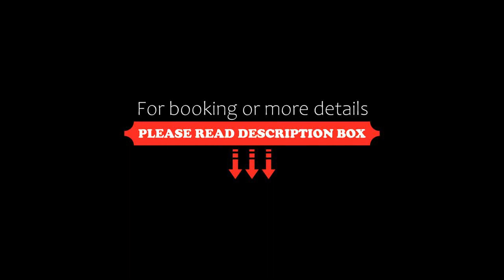Kenwingston Square Garden By IdealHub, Cyberjaya, Malaysia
About Property:
Boasting a year-round outdoor pool, Kenwingston Square Garden By IdealHub in Cyberjaya features accommodation with free WiFi and free private parking for guests who drive.

Accommodation is fitted with air conditioning, a fully equipped kitchen with a dining area, a flat-screen TV and a private bathroom with bidet, free toiletries and a hairdryer. There is also a fridge, stovetop and a kettle.

IOI City Mall is 17 km from the apa...
Property Type: Hotel
Address: Persiaran Bestari, 63000 Cyberjaya, Malaysia
Searching For
1. Kenwingston Square Garden By IdealHub - Cyberjaya - Malaysia
2. Kenwingston Square Garden By IdealHub - Cyberjaya - Malaysia Address
3. Kenwingston Square Garden By IdealHub - Cyberjaya - Malaysia Rooms
4. Kenwingston Square Garden By IdealHub - Cyberjaya - Malaysia Amenities
5. Kenwingston Square Garden By IdealHub - Cyberjaya - Malaysia Offers and Deals
Audio Credit:
Track Title: Subway Dreams
Artist: Dan Henig